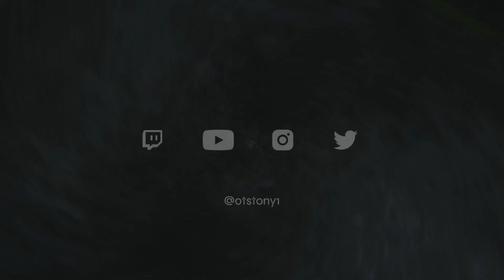assassin's creed valhalla gameplay noooo! not my bitch